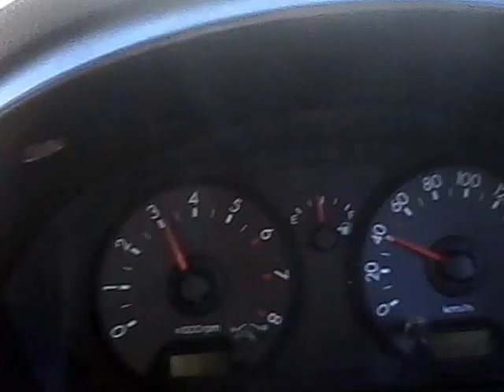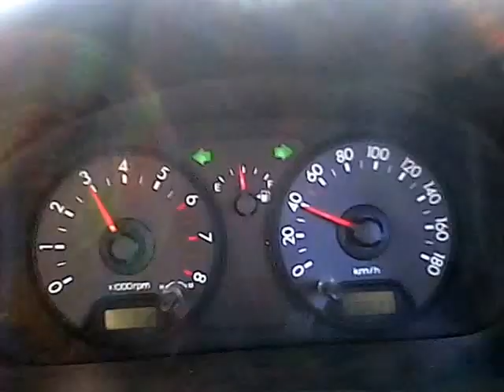Chokocha Challenge 2016: Harare - RUSAPE, 179km on two wheels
Two guys from CHikwakwa took a challenge to ride 420km from Harare to CHikwakwa with the aim of raising some funds for Cancer Association of ZIMBABWE & infrustructure revamp at a rural school CHikwakwa Rimary SCHOOL. We raised zero cents bt the riding & experience was awesome